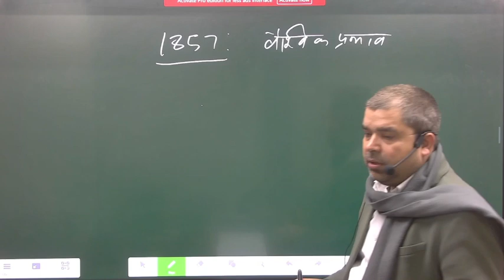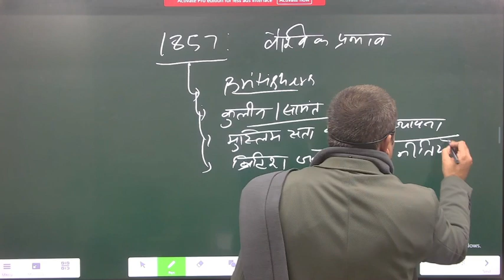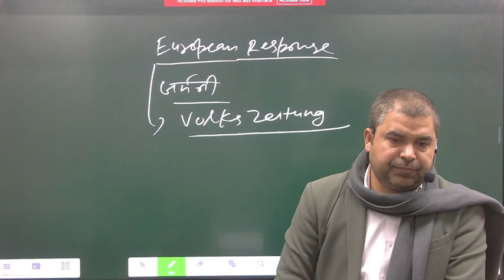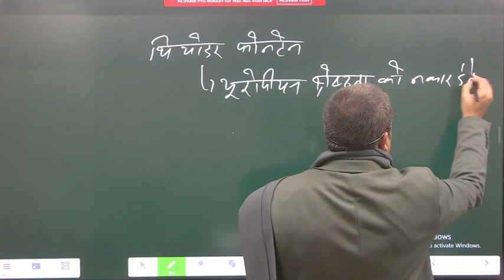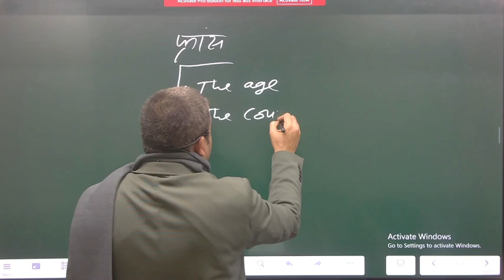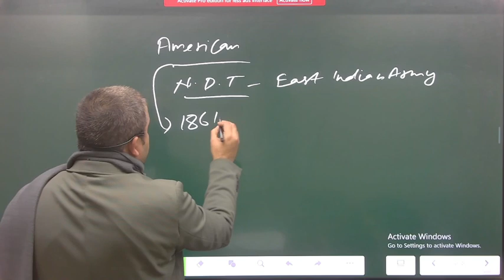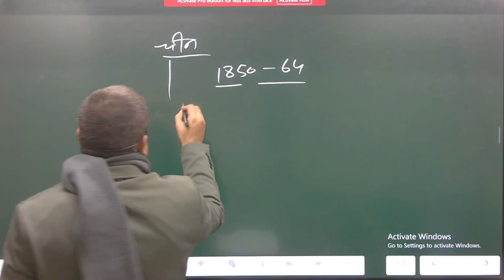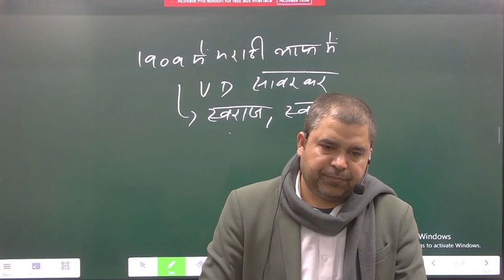1857 की क्रान्ति का वैश्विक दृष्टिकोण (Globle response of 1857 revolt)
1857 ki kranti ke vasvik कारण
1857 की क्रान्ति
1857 की क्रान्ति के वैश्विक दृष्टिकोण
History best classes

History classes
History daily classes

Karlmarks
Karlmarks ke 1857 पर विचार